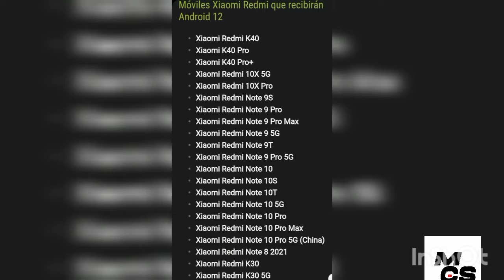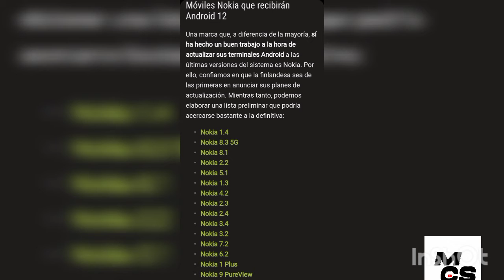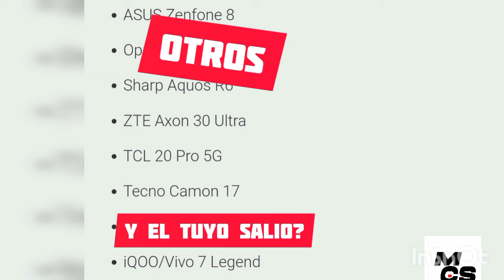ANDROID 12: SALIO YA!!-LISTA MOVILES DISPONIBLES-(Fase beta)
YA SALIO ANDROID 12!!A Y ESTO SERAN LOS 1 DISPOSITIVOS EN ADQUIRILOS

calidadprecio celularesbaratos celularpor100dolares➜🖐🏽!Bienvenidos! a todos/as en este canal te recomendare los mejores celulares📲economicos/calidad/datos y uno que otro tips de windows💻🖲🔌✔➜Con suscribirte✅ y darle me gusta👍🏽!me apoyas! • ¡ R E D E S S O C I A L E S !➜-[📲Instagram]:➜-[Para cooperaciones, promociones, publicidad o acuerdos comerciales:]📧[correo de Contacto: ]